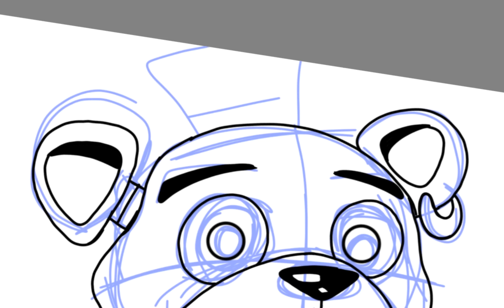five nights at freddys glamrock freddy speed draw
fnaf glamrock freddy speed draw

edited: capcut
music: five nights at freddys 1 song - the living tombstone